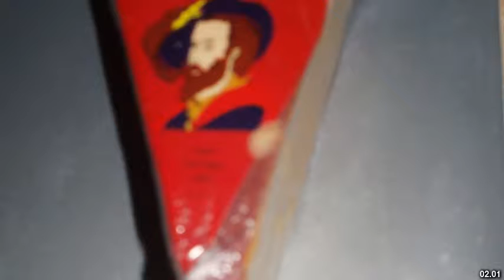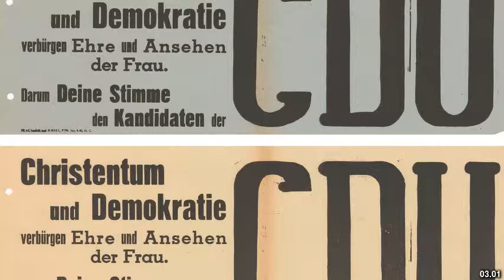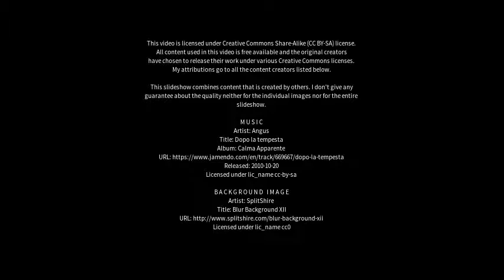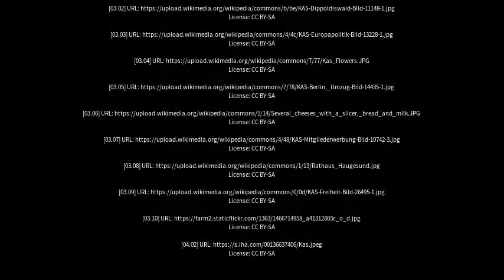Best places to visit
Best places to visit - Kås (Denmark) Best places to visit - Slideshows from all over the world - City trips, nature pictures, etc.